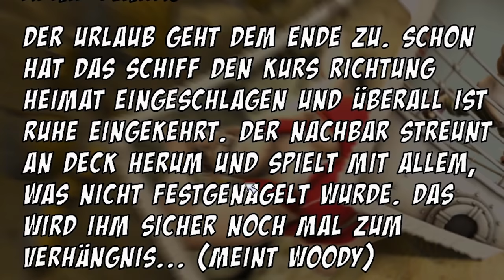Das FINALE (Ende) vom PRANK Simulator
Heute gibt es das Finale vom Prank Simulator. Das Ende war noch mal ganz speziell, vor allem in Sachen PRANKS.